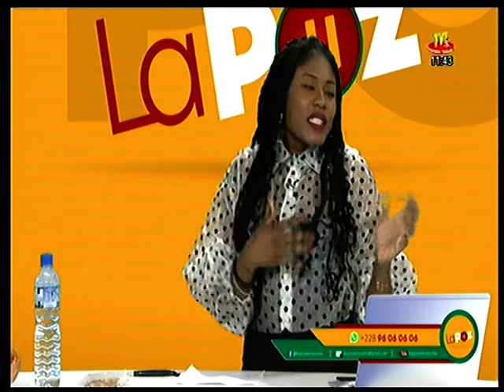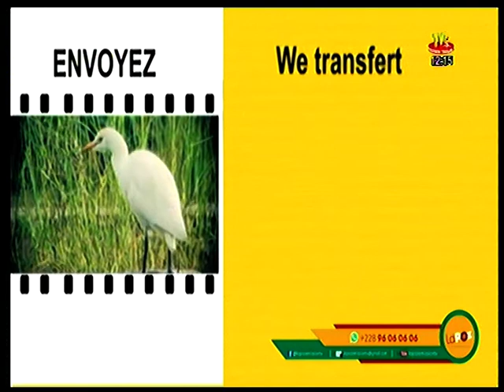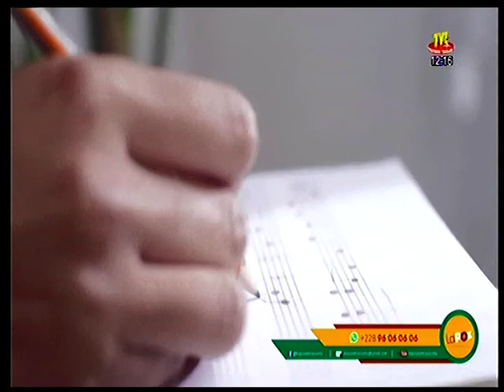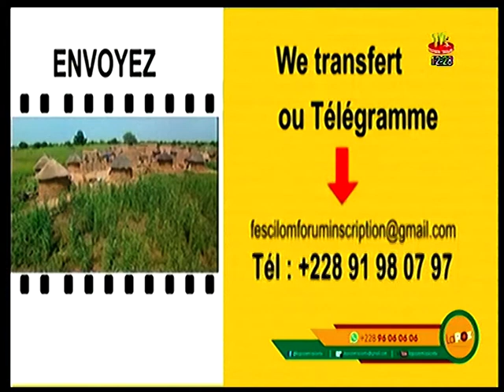LA POZ DU 22 NOV 19